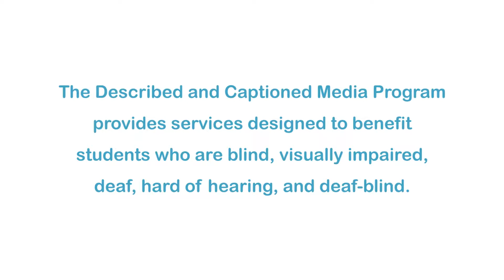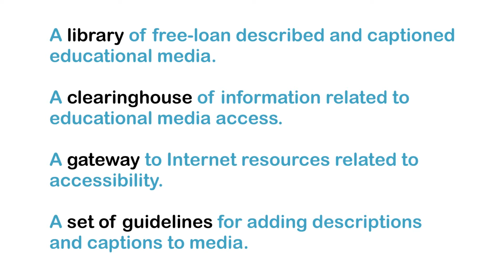Roaming the Red Hills: Ochlockonee Bio-Blitz (Accessible Preview)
In part six of the exploration of north Florida and south Georgia, children immerse themselves in turtles, frogs, fish, and butterflies found living along the Ochlockonee River. Part of the "Roaming the Red Hills" series.